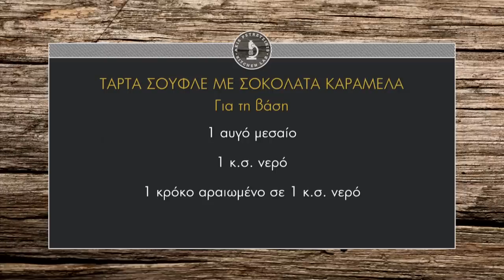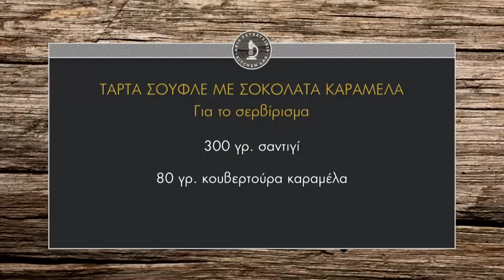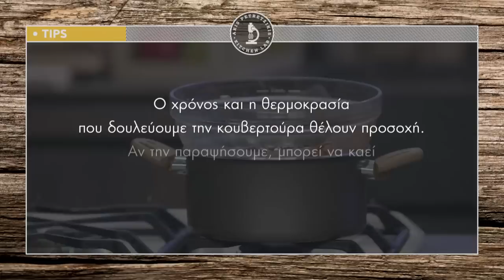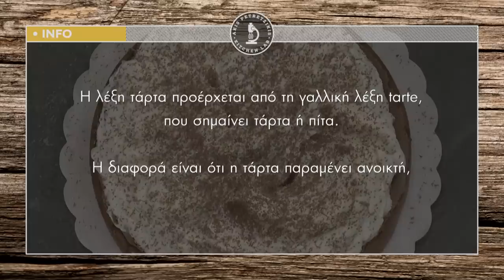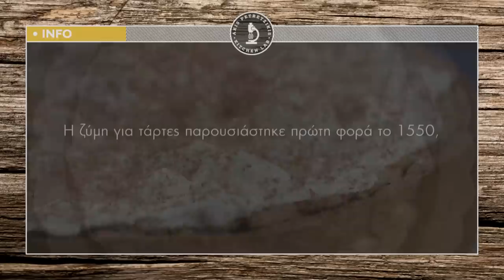Τάρτα σουφλέ με σοκολάτα καραμέλα Επ. 12 | Kitchen Lab TV | Άκης Πετρετζίκης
Τάρτα σουφλέ με σοκολάτα καραμέλα | Tarta soufle me sokolata karamela | Άκης Πετρετζίκης TV

Παρουσίαση: Άκης Πετρετζίκης
Σκηνοθεσία: Πάνος Γεωργίου
Αρχισυνταξία: Νάσια Κόλλια
Διεύθ. Φωτογραφίας: Γιώργος Μιχελής
Οργάνωση Παραγωγής: Δημήτρης Κολοβός
Εμπορικό Τμήμα: Mary-Rose Ανδριανοπούλου,  Ζωή Κωνσταντοπούλου
Β. Σκηνοθέτη: Πολύβια Μενοίκου
Τεχνικός Προϊστάμενος: Βασίλης Καρυπιάδης
Σκηνογραφία: Αναστασία Χαρμούση
Γραφικά: Παναγιώτης Πατσιαούρας
Sous Chef: Μάρκος Παπακωνσταντίνου
Βοηθός Sous Chef: Τηλέμαχος Δημητρακόπουλος
Βοηθοί Κουζίνας: Σοφία Βήτα
Διευθ. Παραγωγής: Διαμαντής Αρακάς
Floor Manager: Διονύσης Κυπριώτης
Οπερατέρ: Δημήτρης Τοπούλογλου, Άγγελος  Τσουκαλάς:
Χειριστής Ρομποτικής: Κώστας Τσέλης, Γιώργος Παρθένης
Χειριστής Cam Rail: Παν Παν
Ηχολήπτης: Στέφανος Κεραμύδας
Μοντάζ: Ειρήνη Κεφαλά, Ηλίας Αποστολίδης
Ηλεκτρολόγος: Μάκης Λάντος
Εκφώνηση: Νάσια Κόλλια
Ενδυματολόγος: Αλέξης Φούκος
Βοηθός Ενδυματολόγου: Αλέξια Μπελογιάννη